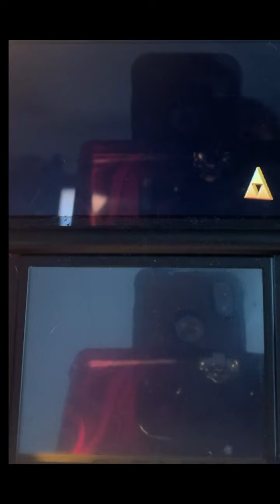The Legend Of Zelda Link Between Worlds part 3